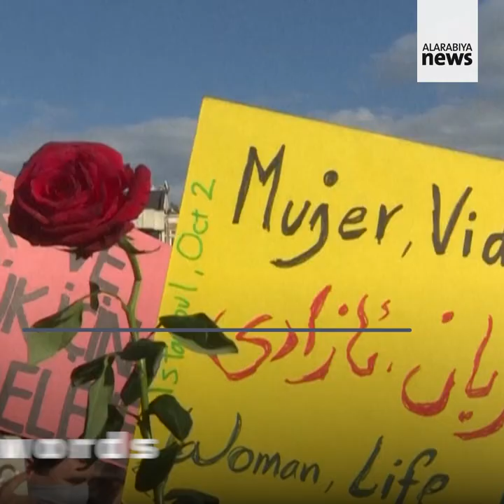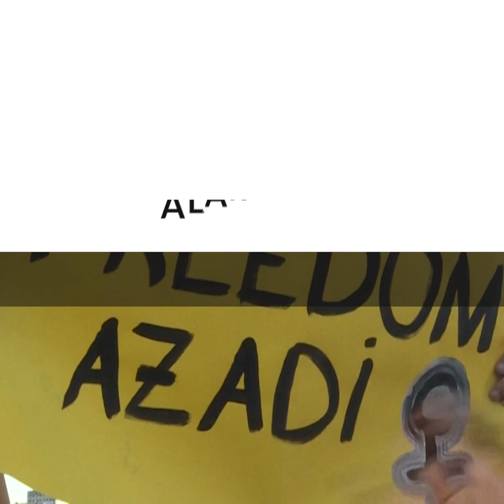Women chop off hair in protest as Iran-inspired solidarity rally sweeps Istanbul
Hundreds of protesters take to the streets in Turkey to condemn Iran’s crackdown on women-led demonstrations sparked by a young woman’s death after her arrest by the country’s notorious morality police.